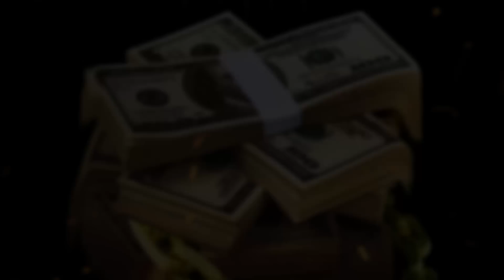QUATTROTEQUE - Capital Gee (Официальная премьера трека)